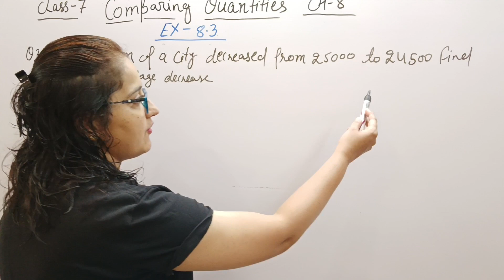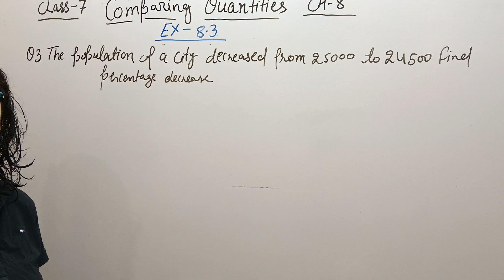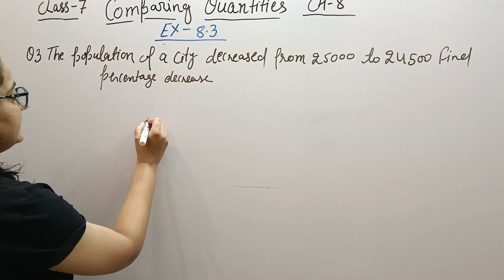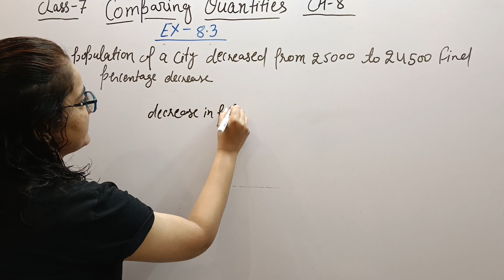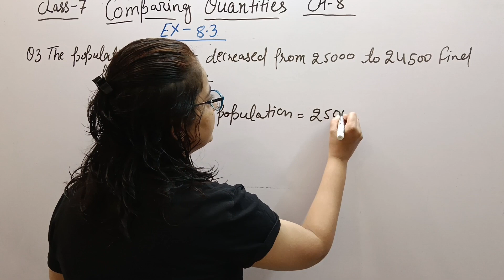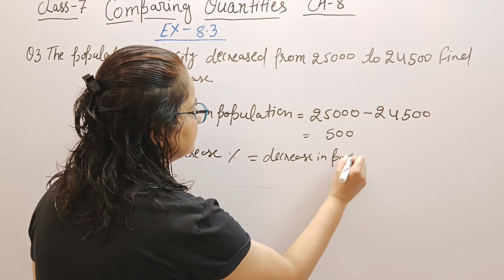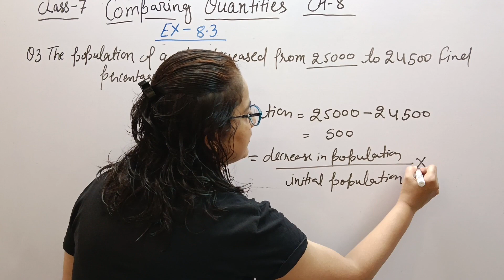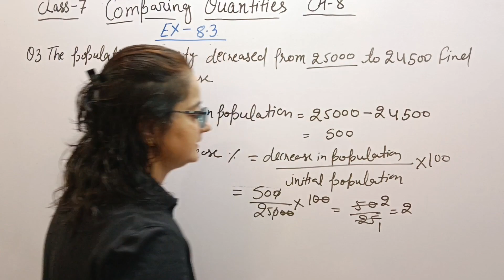Q-3 / Ex-8.3 / Comparing Quantity / Ch-8 / Class 7th / NCERT Maths